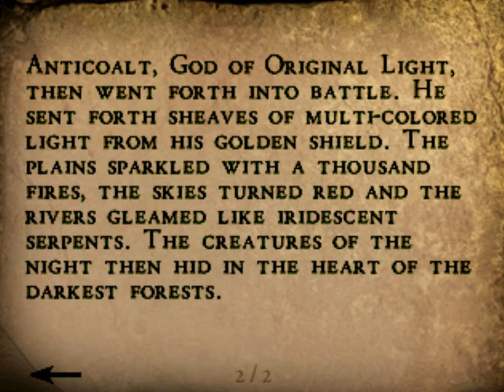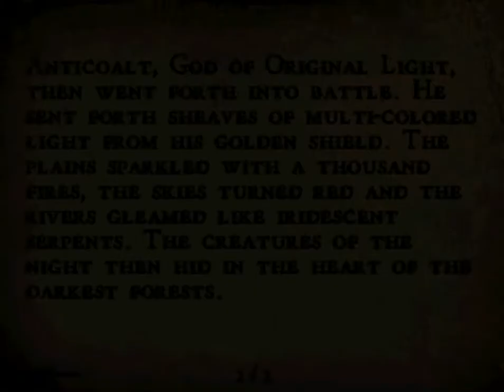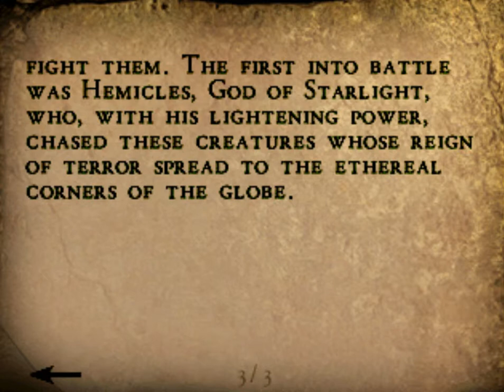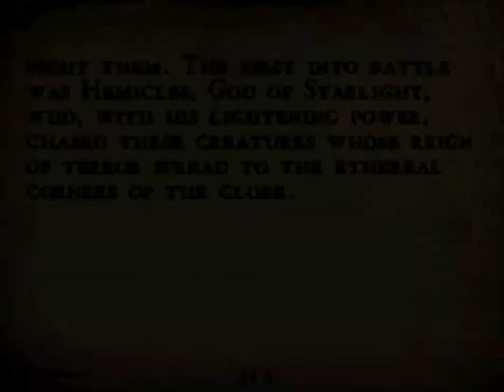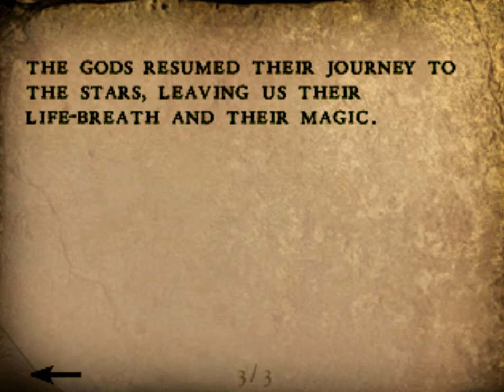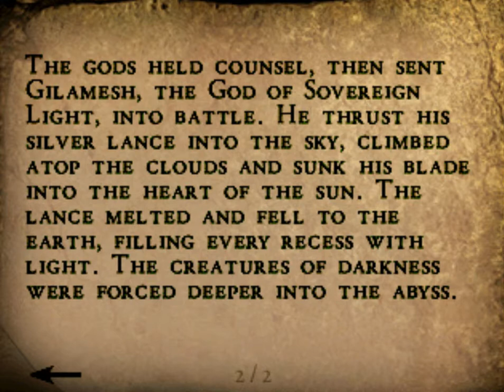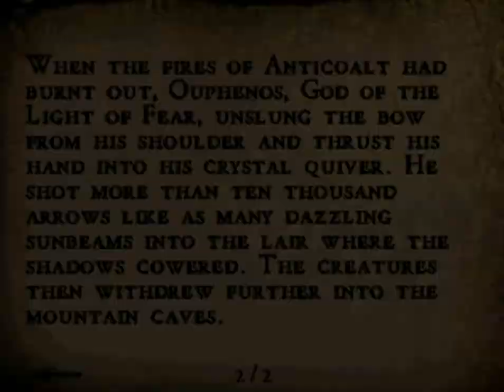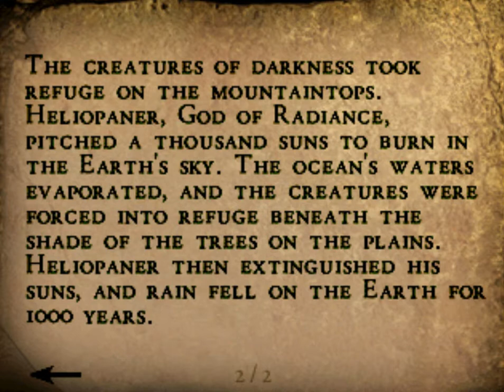Alone in the Dark: The New Nightmare (PSX): Caminho da Aline 17 - Os selos dos deuses da luz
Alone In The Dark: The New Nightmare é um dos jogos da série Alone In The Dark, precursora dos jogos de horror. Lançado em 2001 para Windows, Dreamcast, Playstation, Game Boy Color e Playstation 2, a Darkworks concentrou-se nos gráficos do jogo e tentou balancear a parte de ação com o suspense. Wikipédia